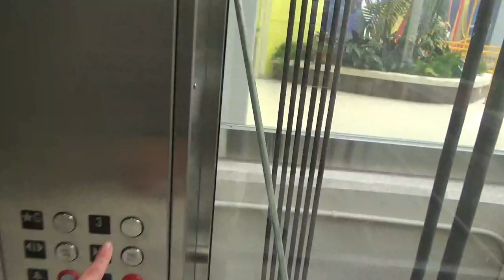Confusing Kone Traction Elevator at Nickelodeon Universe American Dream Meadowlands East Rutherford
This is one of the entrance elevators at Nickelodeon Universe at the American Dream Meadowlands. The floor labeling is very confusing and makes absolutely no sense at all. It should be labeled *G and 1, not *G and 3, since "3" is the first floor of the mall.